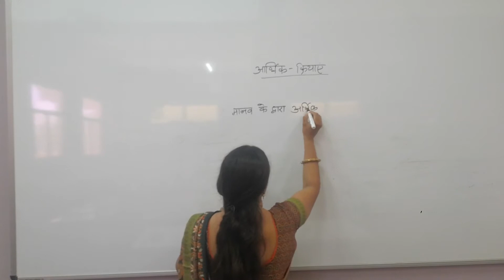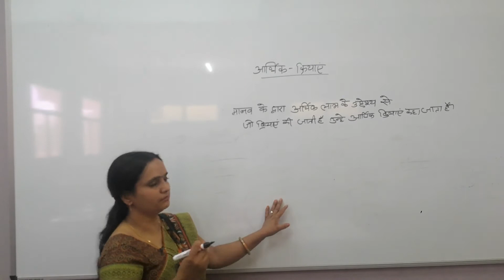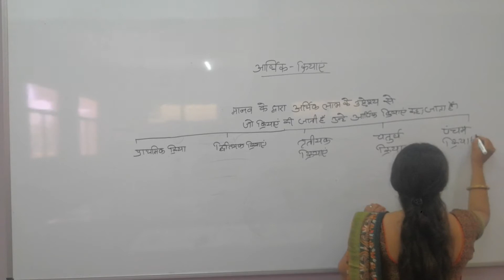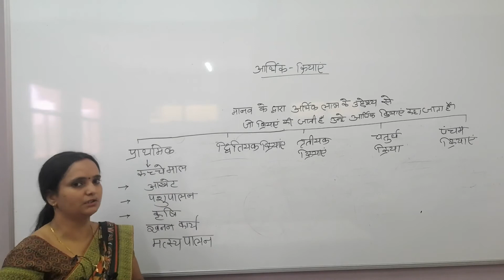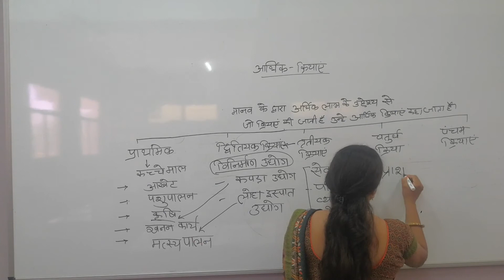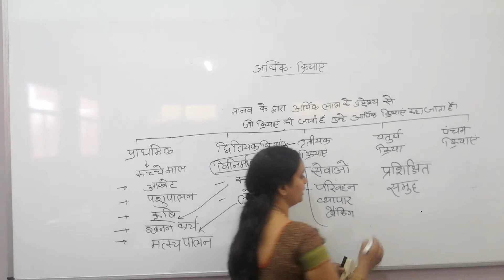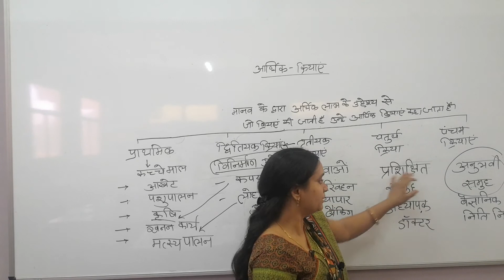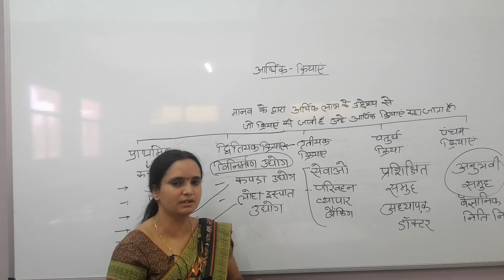आर्थिक क्रियाएँ By Jyoti pareek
Qualification: MSc. MPhil, Ph.D Chemistry
Experience: Teaching and Research-16 Years
Course: Science, Arts and Commerce